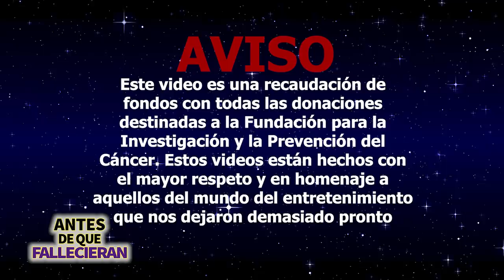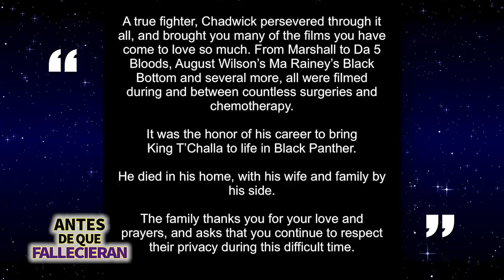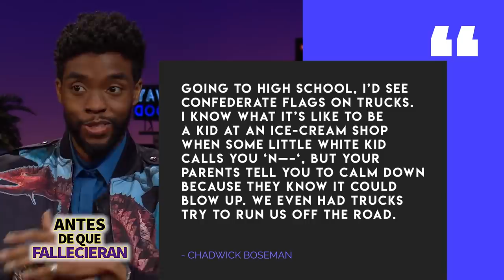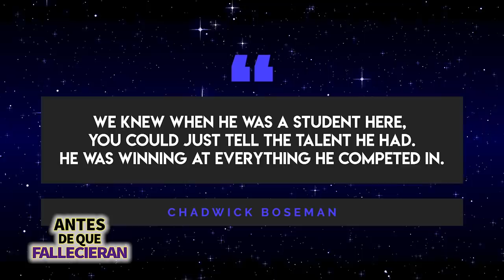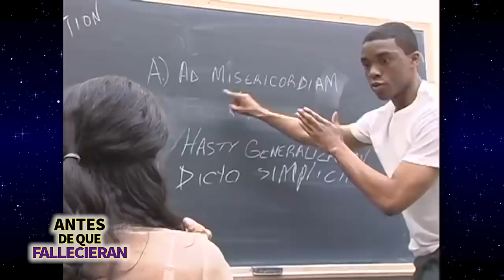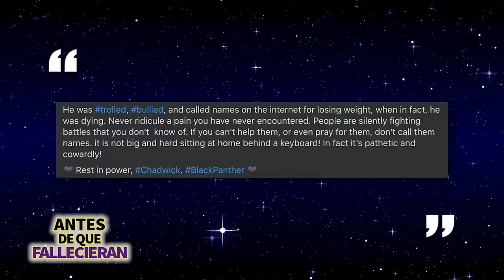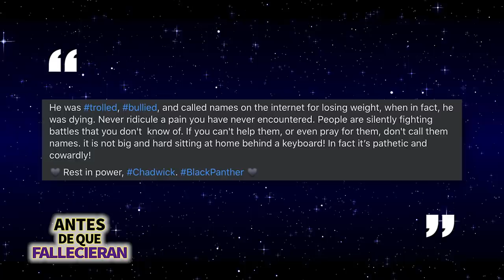Chadwick Boseman | Antes De Que Fallecieran | Biografía Del Actor De Pantera Negra Español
Chadwick Boseman falleció recientemente a causa del cáncer de colón que desde 2016 padecía. El protagonista de Pantera Negra jamás habló de su enfermedad y la noticia de su fallecimiento tomó al mundo por sorpresa, actores, políticos, deportistas, el mundo de Marvel y más se despidieron de él a través de las redes sociales y en este video tributo hablaremos de su vida.